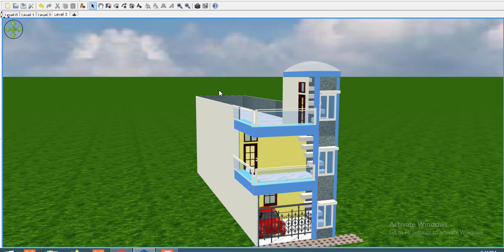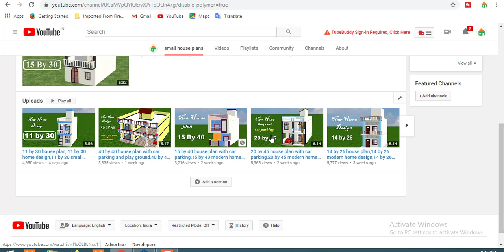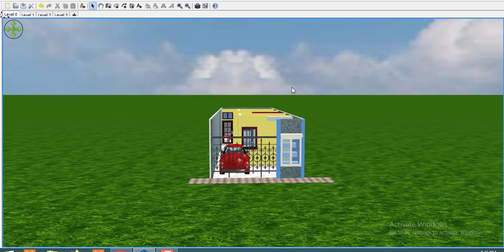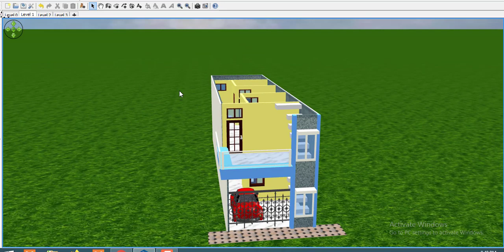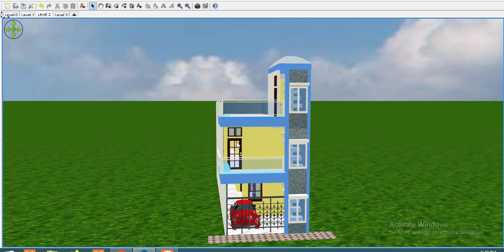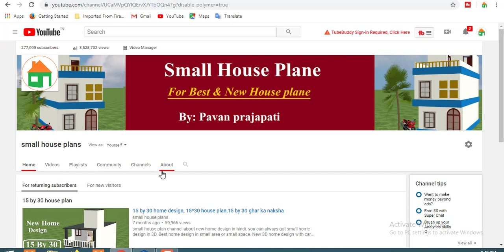15 by 60 home design with car parking,15 by 60 house plan,15 by 60 घर का नक्शा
60 home design is the very small house plan.15 by 60 home design is the modaren home design in
3d.small house plan.small 3d home design.New Tech channel about new home design in hindi. you can
always got small home design in 3D, Best home design in small area or small space. New 3D home design
with car parking and bedroom.

1.Best finger print device morpho

2.Best finger print device mantra mfs 100

3.Best finger print device startek FM220

4.Low price epson printer

5.Best price epson printer

6.Best multifunction Hp printer

7.HP Best Laptop

8.Dell Best Laptop

9.Best Lemination machine

10.Best pvc card printer

11.Best Web camera